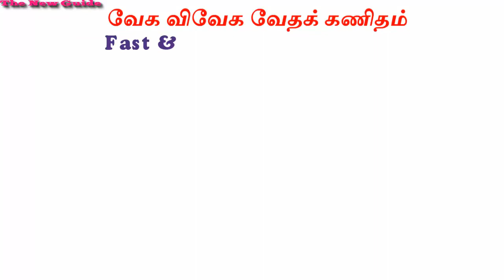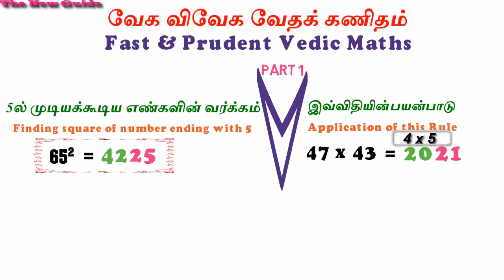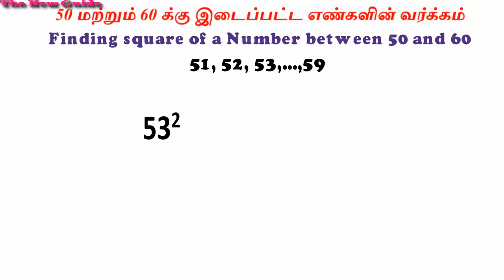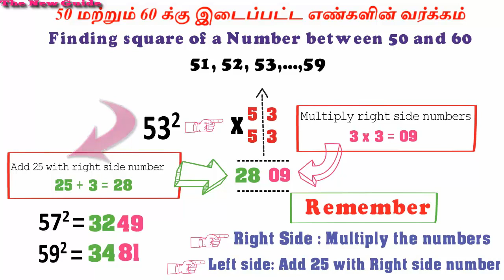Fast Math Tricks & Tips in Tamil/English | Vedic Maths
The new guide

Vedic multiply math short cuts and tricks for fast calculation| CBSE| matriculation |Multiplication in Tamil|  SSLC | HSC | TNPSC | UPSC| SSC | RRB | Group D |Group C | VAO | Group 2 |Group 4 maths preparation

Hello Friends..

Multiplication may be hard but when you know this simple tricks you can calculate Multiplication in just few seconds..

Tap bell symbol to get instant notification